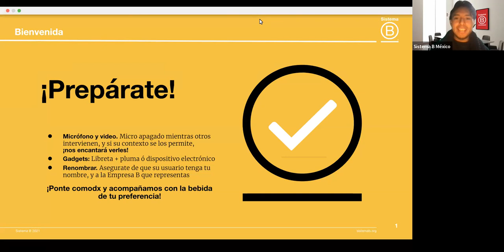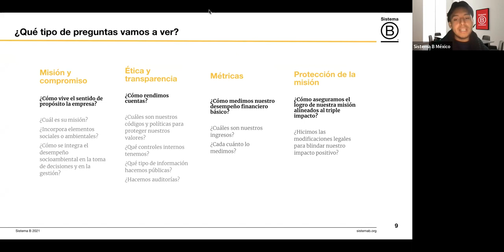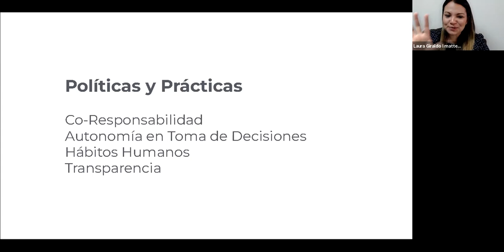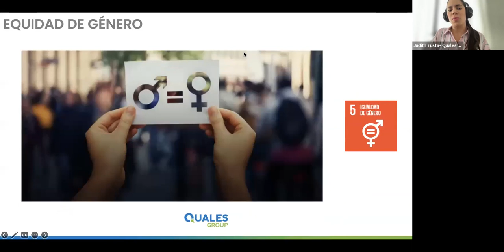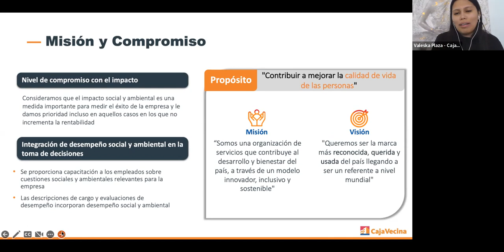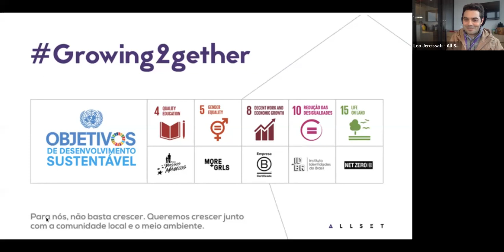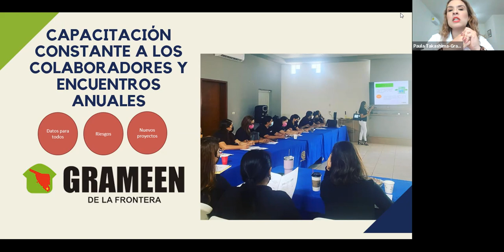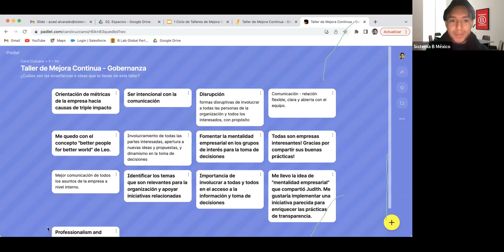Taller de Mejora Continua: área Gobernanza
¿Te gustaría conocer de qué manera puedes implementar mejoras en la misión, compromiso, ética y transparencia de tu negocio?

Revisa el Taller Mejora tu Impacto con enfoque en Gobernanza, un espacio, abierto al conocimiento, la co-construcción y la inspiración entre Empresas B de LATAM.